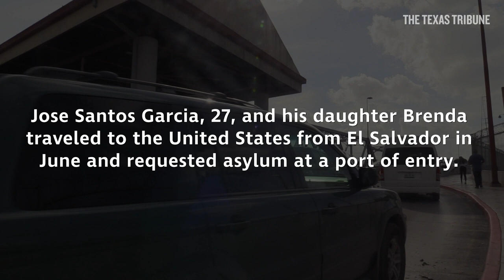Released immigrant describes life with ankle monitor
Jose Santos Garcia, an asylum-seeker from El Salvador who crossed the border with his daughter, Brenda, received a bulky black ankle monitor and the accompanying charger when he was released from detention in McAllen, Texas at the end of June.